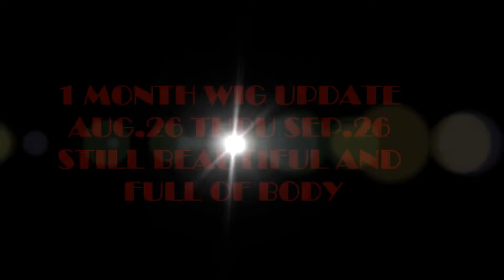EURO GODDESS WIG STYLE JOAN COLOR2 1 MONTH UPDATE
1 MONTH UPDATE ON THE EURO GODDESS WIG STYLE JOAN COLOR2
I DID THE FIRST REVIEW FOR THIS WIG IN AUGUST NOW I'M DOING A FOLLOW UP ONE MONTH UPDATE ON THIS WIG, IT'S CALL EURO GODDESS WIG STYLE JOAN COLOR2
 I TOTALLY LOVE THIS WIG IT LOOKS GREAT ON ME IT'S WASHABLE, AND IT'S BOUNCY AND FULL OF BODY.

***NOTE **

YOU CAN GO TO GOOGLE FOR IMAGES OF THIS HAIR.
EURO GODDESS WIG STYLE JOAN COLOR 2

SONG: NO GAME BY SERANI
I USED THE SONG FOR INSPIRING REASONS ONLY